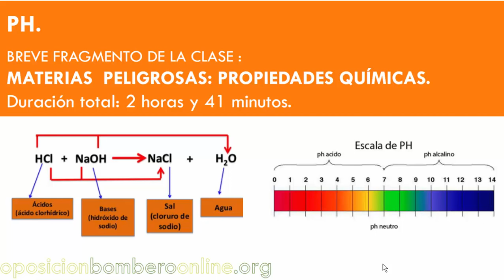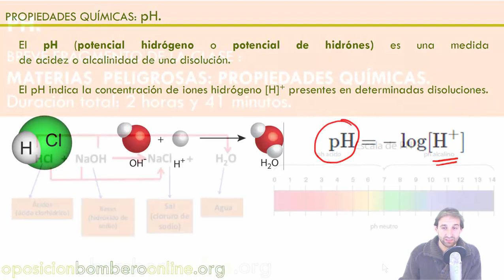PH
Bibliografía consultada:

Conceptos básicos de física y química para bomberos.

 Bombero.